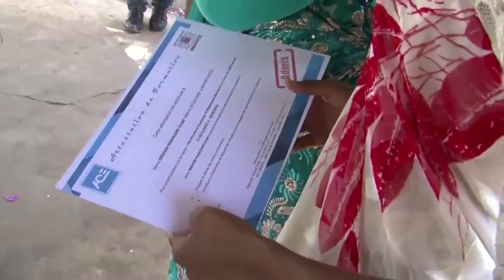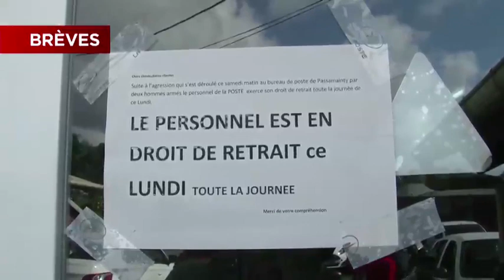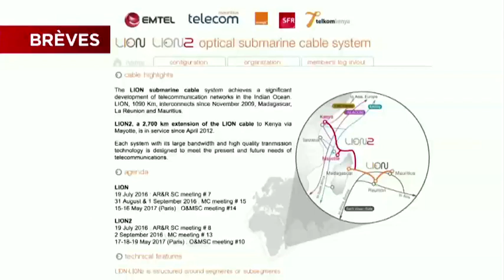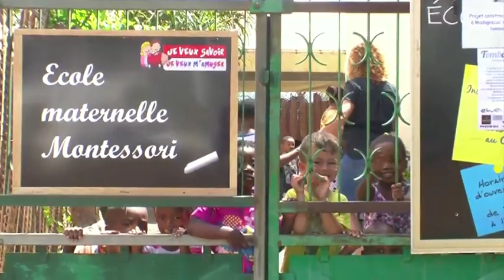JTM du Jeudi 22 septembre 2016